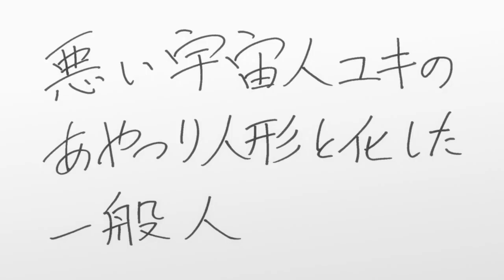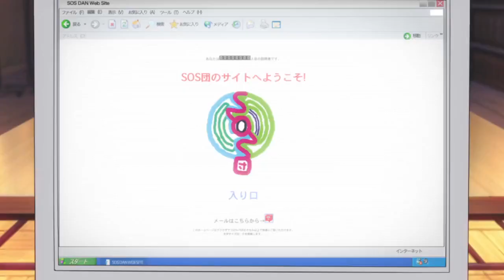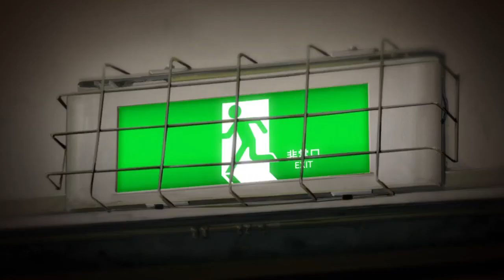Rare laughably bad dub Animax Asia English Dub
A rare dub of the melancholy of haruhi suzumiya franchise.
It is a horrible dub, people need to watch this to realize how much language or casting can influence an anime